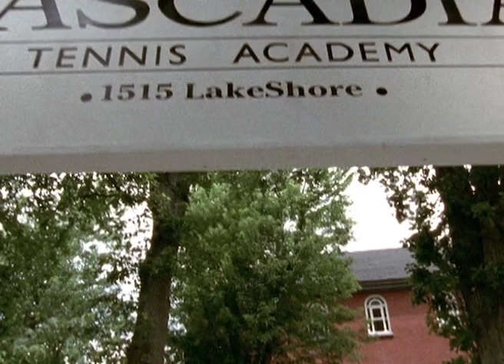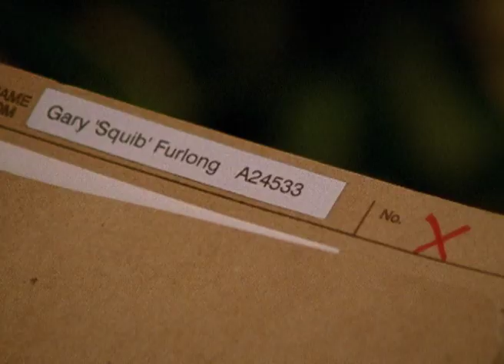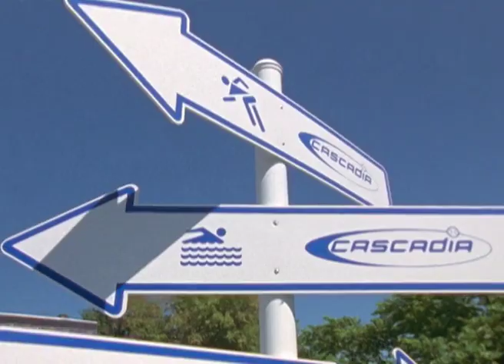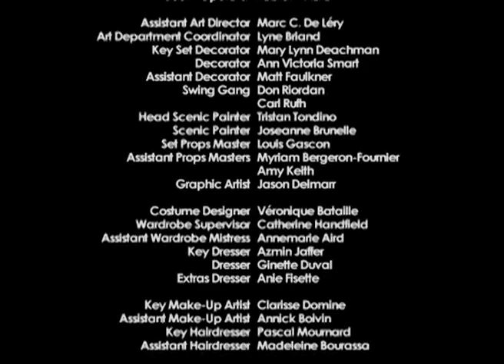15/Love | The Midnight Snack Club | Season 1 Episode 4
15/Love follows a group of young hopefuls at the internationally renowned Cascadia Tennis Academy, where they live, love, laugh, fight, cry and dream their way through adolescence.

Directed by: Paolo Barzman
Starring: Laurence Leboeuf, Meaghan Rath, Max Walker, Amanda Crew, Jemima West, Anthony Lemke, Nwamiko Madden, Tyler Hynes